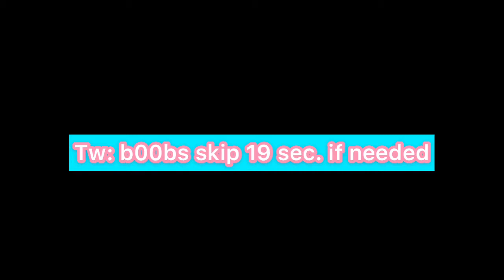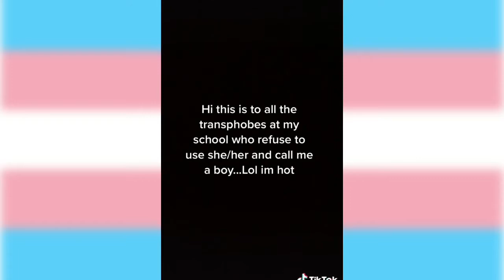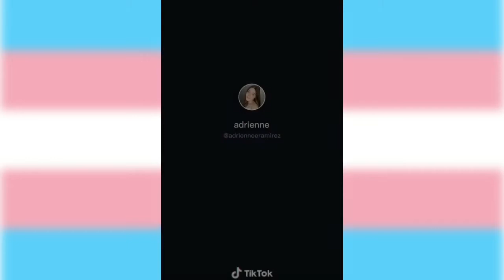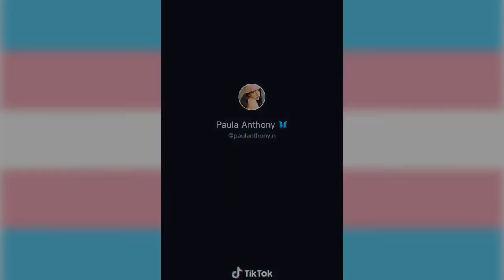Transgender Tictoks🏳️‍⚧️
Add me on snap: Lacy_2020

I love youuuu
You’re valid